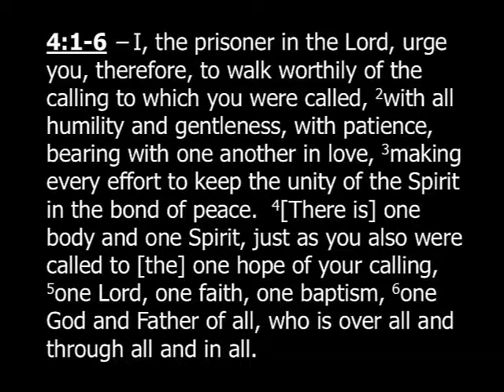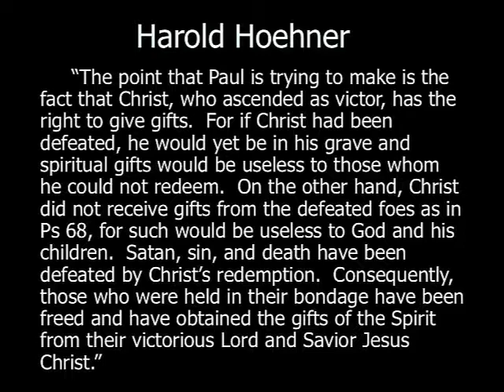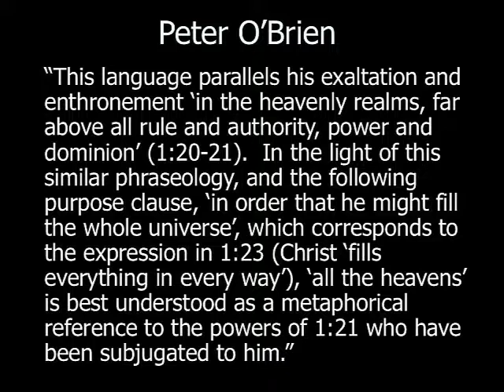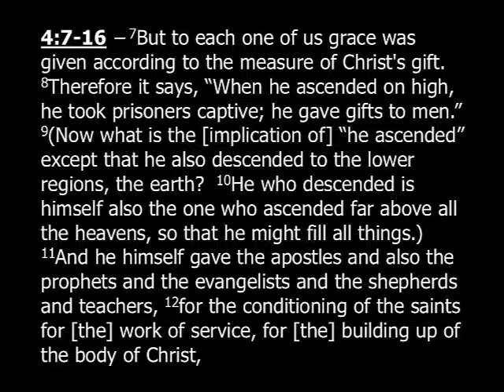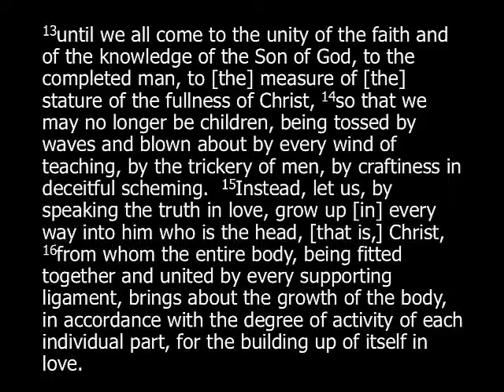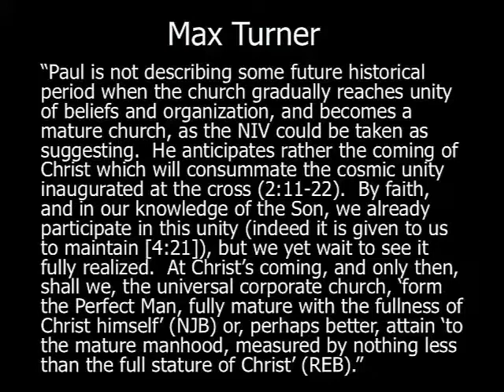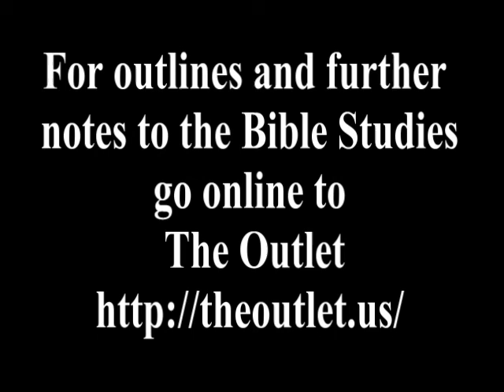Ephesians Part 7